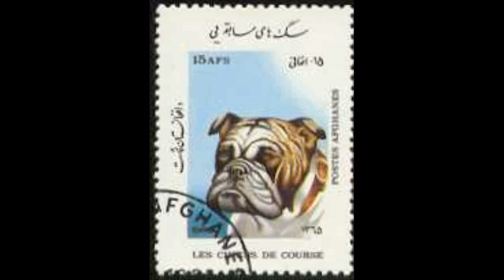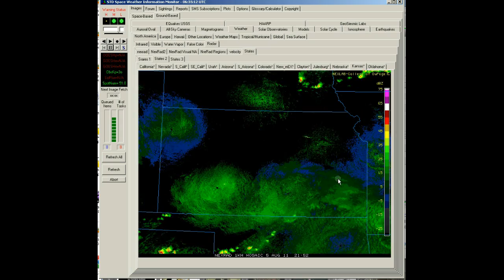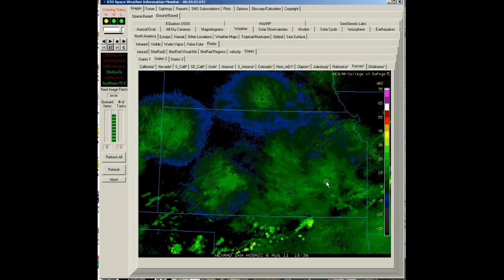NexRad II - State of Kansas - Detail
NexRad II - State of Kansas - Detail.avi